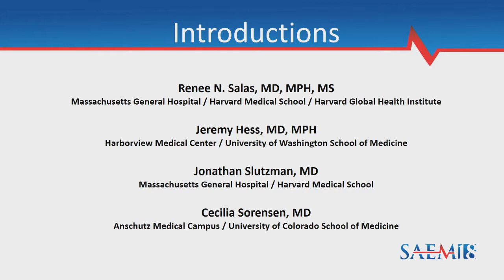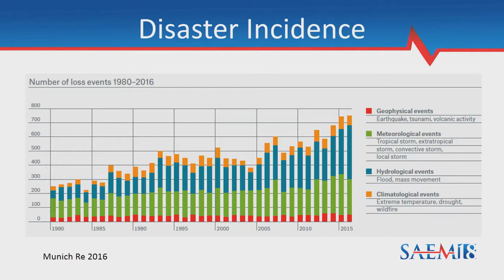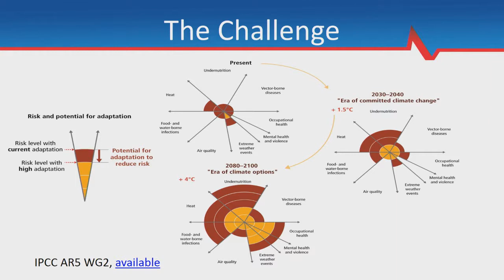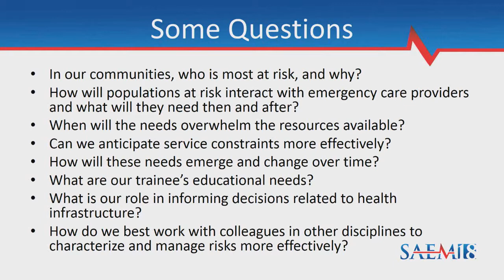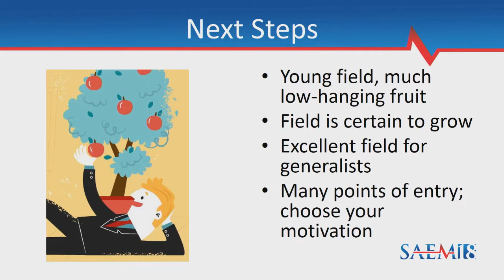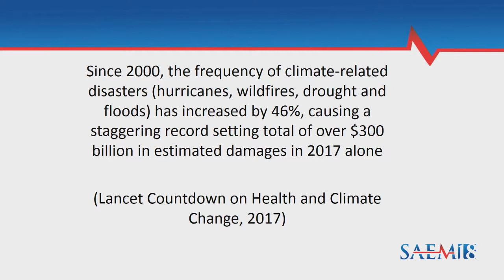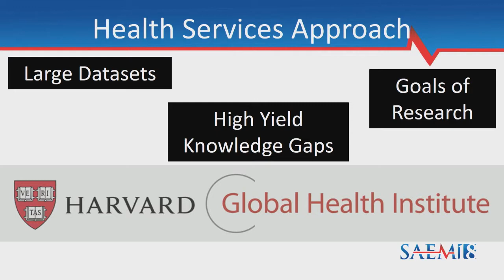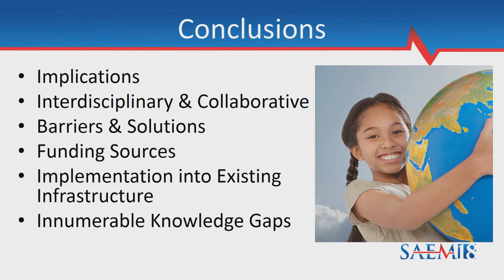Climate Change and Emergency Medicine Research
Renee Salas, MD, MPH, MS
Jeremy Hess, MD, MPH
N. Stuart Harris, MD, MFA
Jonathan Slutzman, MD
Cecilia J. Sorensen, MD
SAEM18